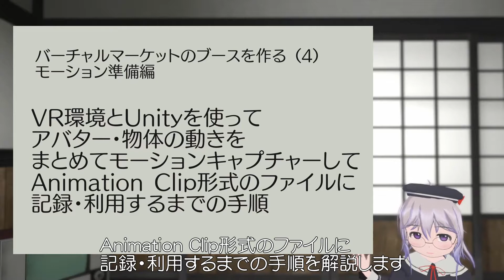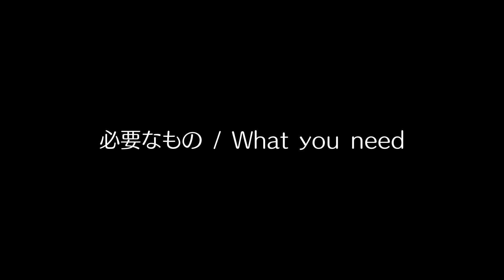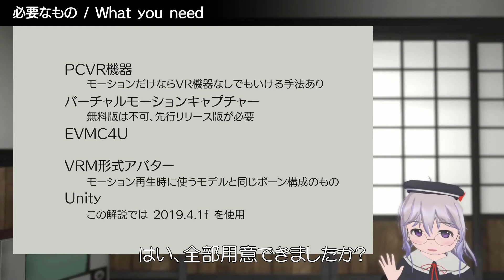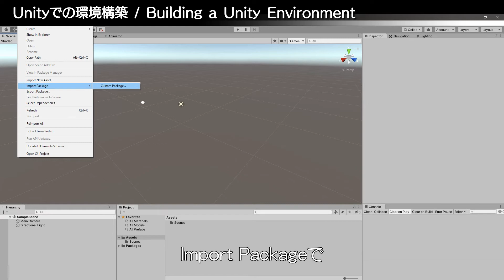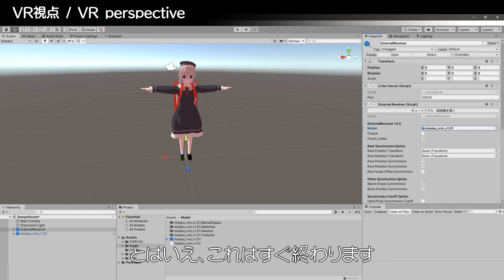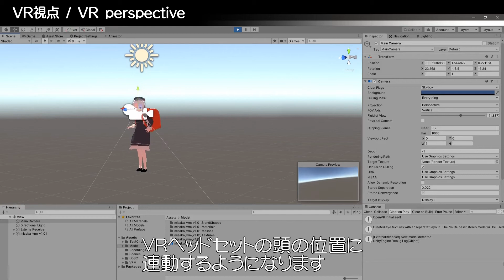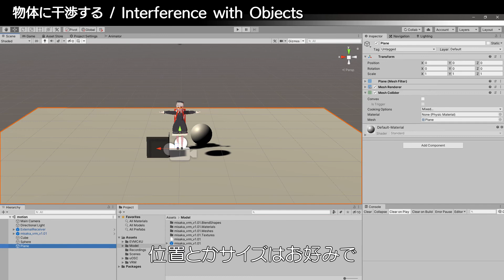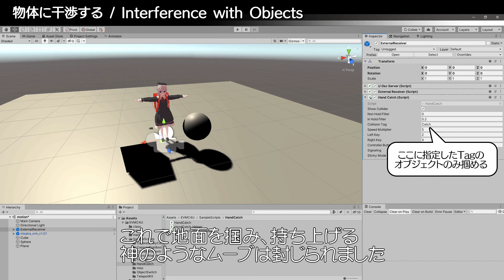バーチャルマーケットのブースを作る (4)：モーション準備編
今回からの動画では、VR+Unityの環境で「アバター＋物体」のモーションを記録・利用していく手順を解説していきます。アバターだけでなく物体も一緒ってのがポイントです。
具体的にはバーチャルモーションキャプチャー+EVMC4UとUnity Recorderで記録する感じになります。

[目次]
0:00 今回の概要
1:08 はじめに
2:31 必要なもの
4:01 VMCの設定
4:22 Unityでの環境構築
5:35 VR視点
6:49 物体に干渉する
8:40 次回予告

テキスト版の記事はこちら
■note

■使用しているソフトとか
- VMC

■VR無しでモーション取得する方法
- waidayo (iPhoneでモーション取得)